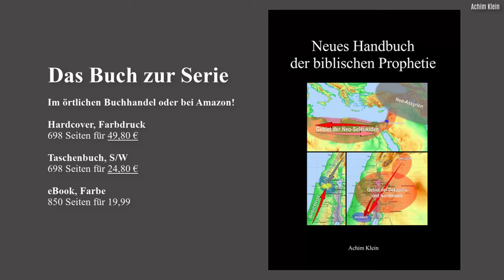BLITZLICHT 39: "Bruderschaft trotz Differenzen"